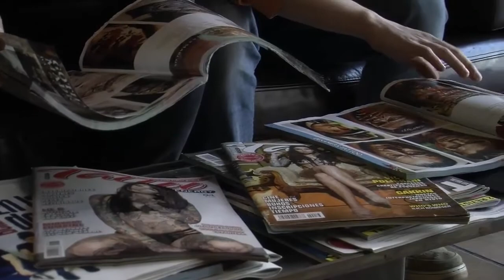দীপিকা কতটা ধনী দেখুন ভারতীয় তারকা শীর্য ধনীদের তালিকায় ৪ নম্বরে ১ নম্বরে কে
ফোর্বস ম্যাগাজিন ১০০ জন ধনী ভারতীয় সেলিব্রিটির তালিকা প্রকাশ করেছে সেই তালিকায় বলিউডের একাধিক তারকাকে পিছনে ফেলে মহিলাদের মধ্যে প্রথম হয়েছেন দীপিকা পাড়ুকোন।
সদ্য বিবাহিত দীপিকা পাড়ুকোন, তিনি সবথেকে ধনী মহিলা সেলিব্রিটি। তার আয়ের পরিমাণ ১১২ কোটি প্রায়।

I am here by declare that all photos are taken from Google Image and using advance image search option. Usage rights : free to use, share or modify.